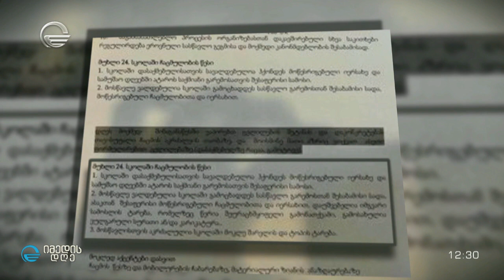კლასიკური გიმნაზია ახალი დრესკოდით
» რატომ გახდა საჭირო სკოლის შინაგანაწესში კონკრეტული სამოსის და მაკიაჟის აკრძალვა